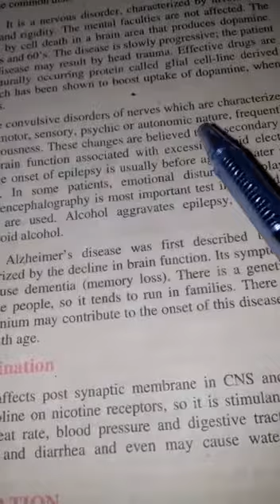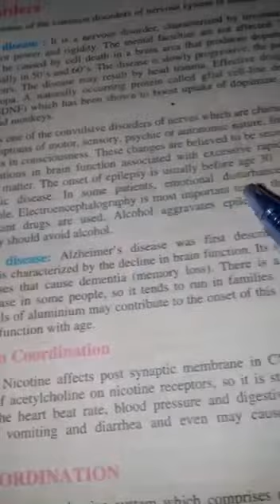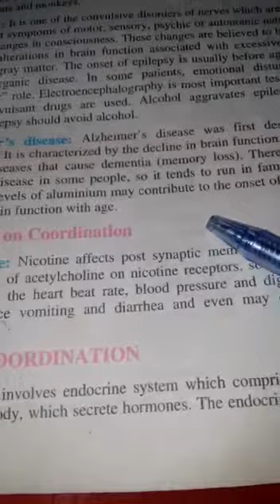Bio 2nd year chap 17 Lec 4 part b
Nervous disorders